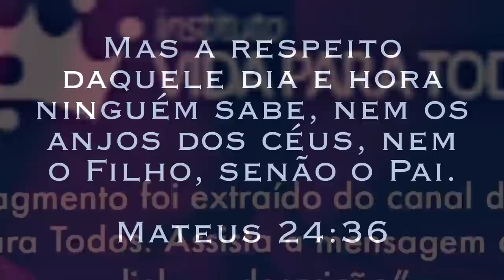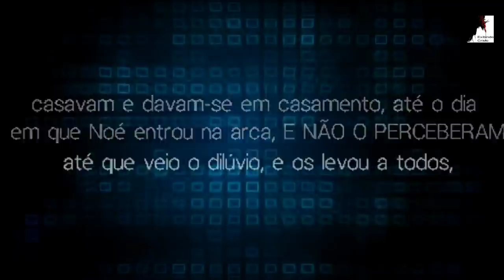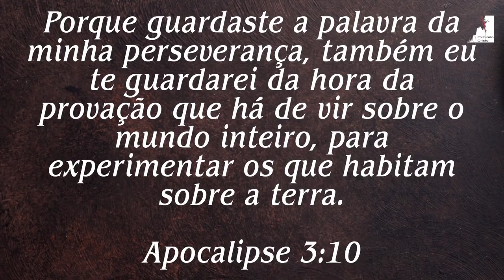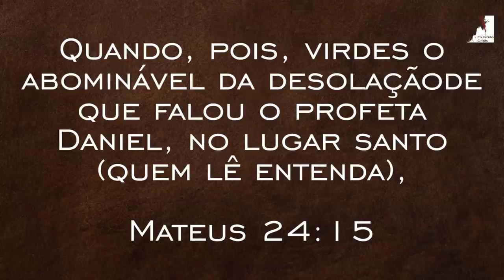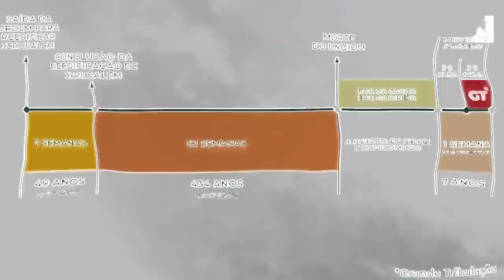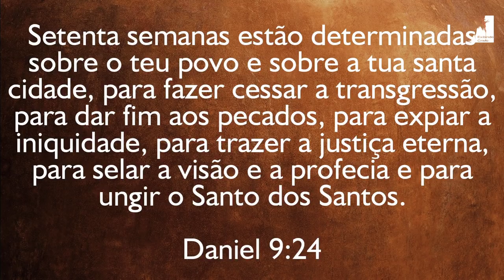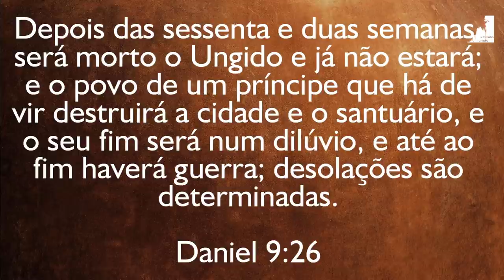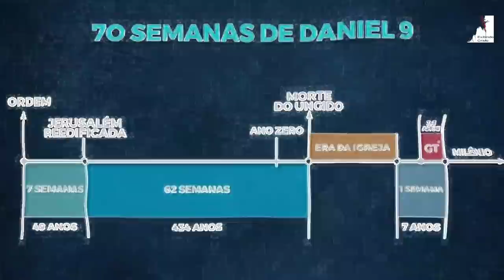Igrejas distraídas, Mas O Arrebatamento Acontecerá E Muitos Ficarão - Ezra Ma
A Igreja Está distraída, mas o arrebatamento da igreja acontecerá e muitos cristãos ficarão na grande tribulação que vira sobre todo o mundo. O Pastor Ezra Ma nos mostra que um será tomado e outro deixado, ou seja cristãos não estarão aptos para serem arrebatados. Estamos próximos do fim do mundo e da volta de. jesus.

🔸PREGAÇÕES

🔸 SÉRIE APOCALIPSE

🔸EZRA MA

🔸MIGUEL MA

🔸EXIBINDO CRISTO

🔸Queridos irmãos!